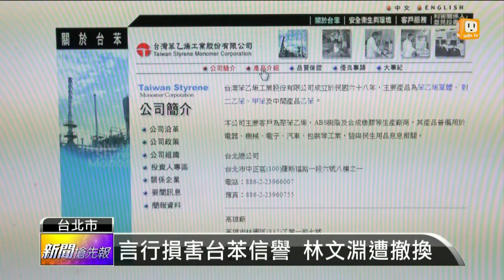【2016.03.21】台苯換董事長 總經理吳清典接任 -udn tv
台苯經營權之爭愈演愈烈，今天台苯上午，召開董事會，隨後發布重大訊息，撤換董事長林文淵職務，由總經理吳清典接任董事長。完整內容 , FB , Twitter , G+